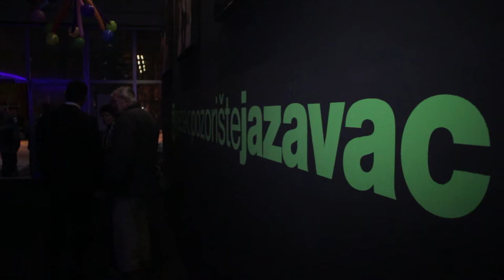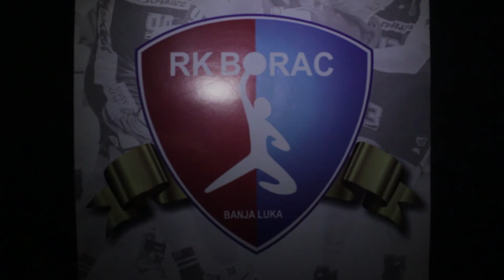Promocija kalendara '14 RK Borac - Predstava ART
Gradsko pozorište Jazavac i Rukometni klub Borac Banja Luka. Promocija kalendara za 2014. godinu